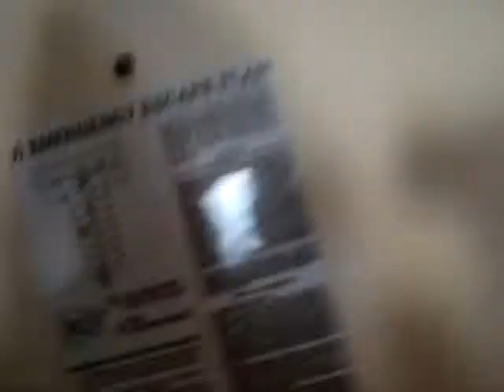in da burg'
we came up with a genius idea to jump from the bench in our room to the bed. i was clearly scared shitless of it haha. we were like 16 at the time, so this is what happens when you leave your kids alone in the ghetto for four hours. thank god we didn't get into any seriouuus trouble..